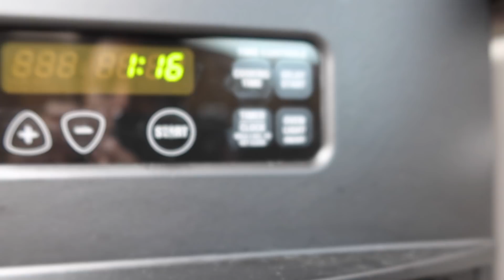FACETIMING STEPHAINE WHILE SHES GIVING BIRTH 💔